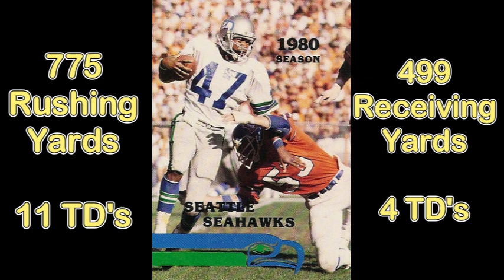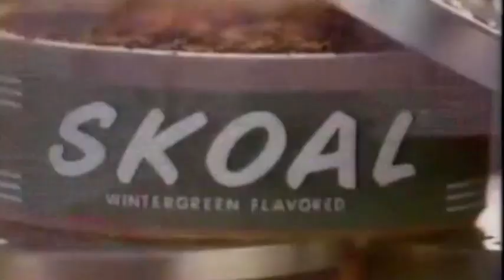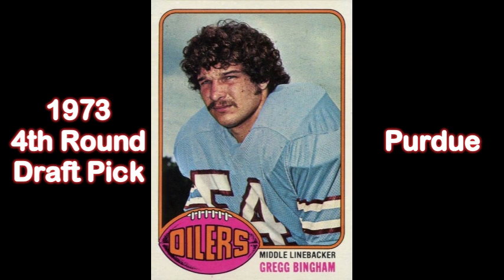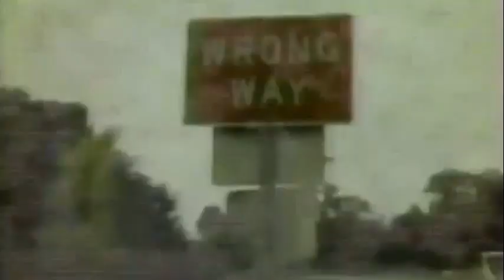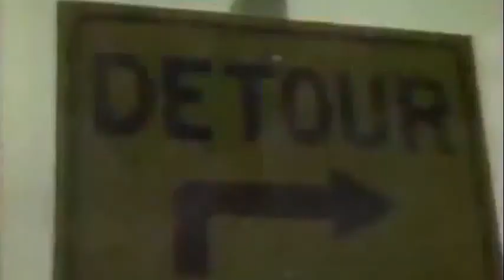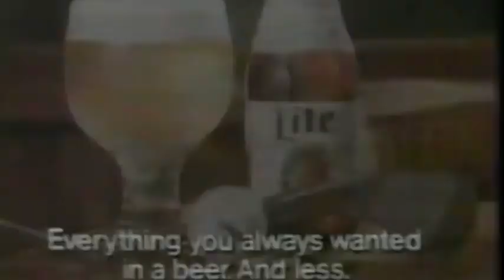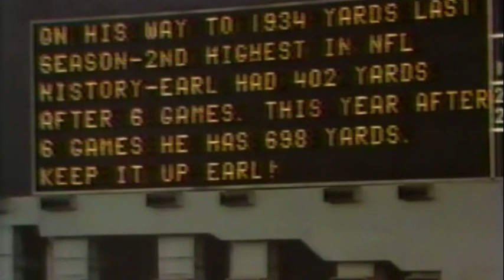Awesome Earl Campbell - 1981 Seahawks At Oilers (Updated)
Earl Campbell had an awesome game in 1981 against the Seahawks!  Check out Ken Stabler's great passing, too!